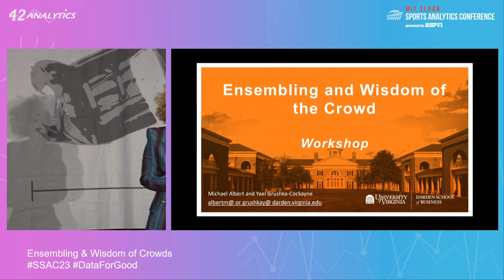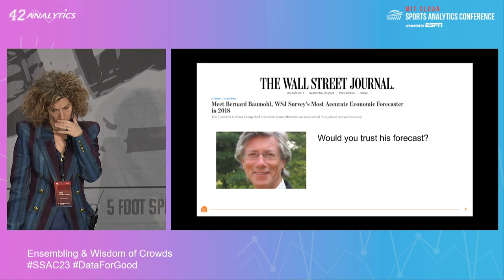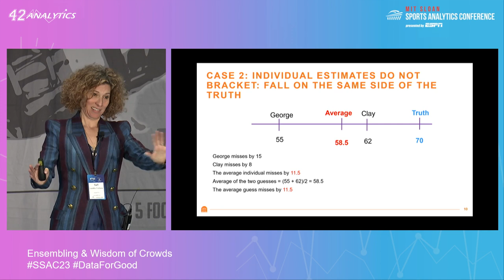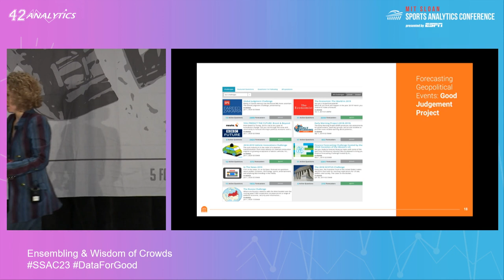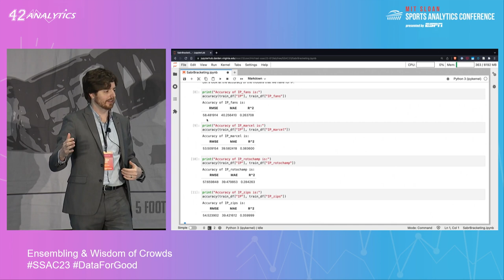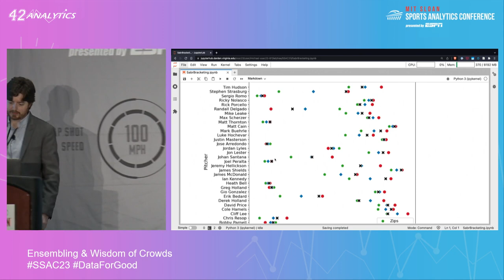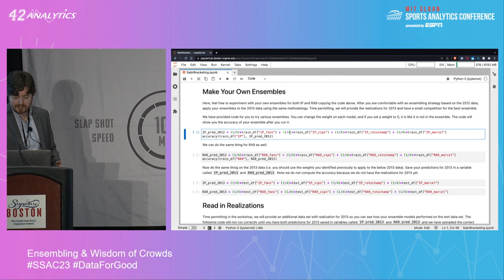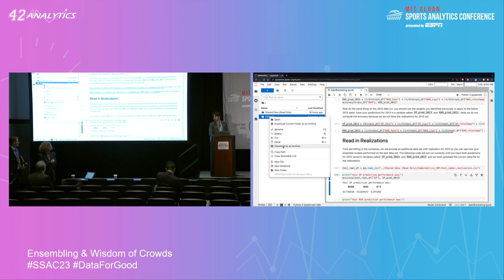SSAC23: Ensembling & Wisdom of Crowds Workshop